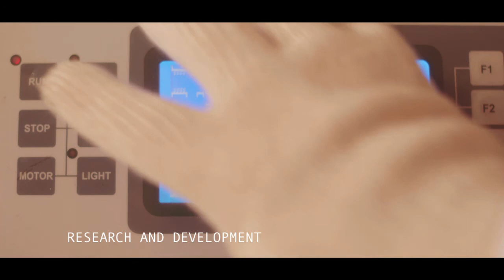WELLCALL Corporate Video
WE DEFINE A GLOBAL MINDSET

FULLMOON PICTURE is a creative and design consultancy based in Australia and Malaysia.

Our passion is helping you to tell your story in the most compelling way possible. The tools we use to do this include:

• TV/ Cinema Commercial, Documentary, Corporate Video, 2D/3D Animation, Viral Video, Training Video & Aerial Shots.
• Local & International Video/Film Production Support.
• VFX & Audio/Visual Post Production.
• Event Management.
• Branding, Marketing & Social Media Campaigns.

“At our core, we are a culture of thinkers and makers. We aren’t just a production or event agency that executes someone else’s vision. We develop insightful strategies rooted in consumer behavior and the digital space. We turn those insights and strategies into experiences consumers ultimately engage and interact with.”

At FULLMOON PICTURE, we enjoy doing what we love. And we love what we do by satisfying our clients.